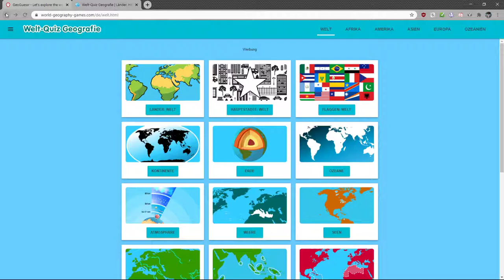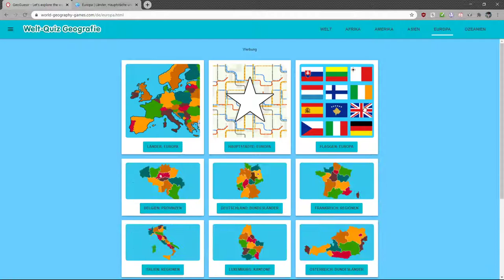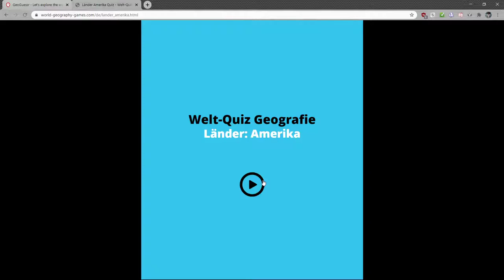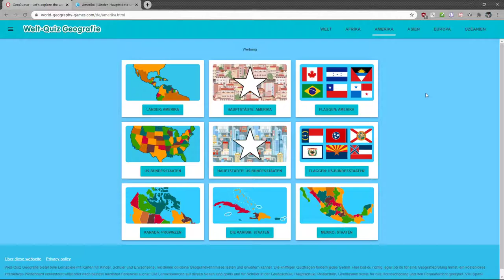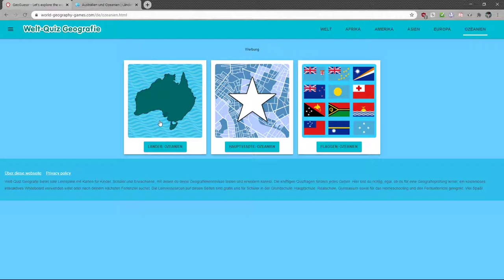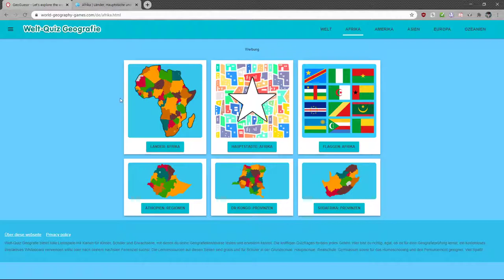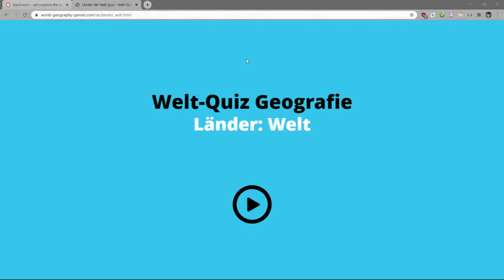[7] Wiederholung der Kontinente vor dem nächsten Test || World Geography Games